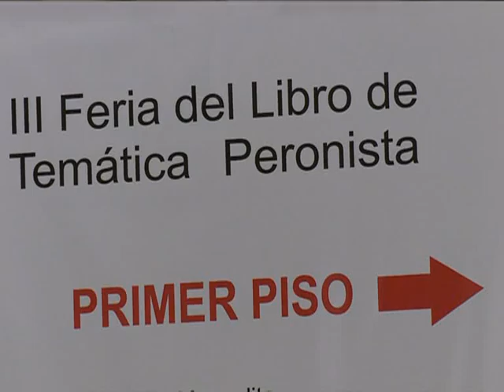Inauguran la III Feria del Libro de Temática Peronista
La III Feria del Libro de Temática Peronista quedó inaugurada hoy en las instalaciones del Museo Evita (la ex Fundación Evita), con un discurso de Cristina Alvarez Rodríguez, ministra de Infraestructura de la provincia de Buenos Aires.
La funcionaria, arquitecta y sobrina nieta de Eva Perón, en diálogo con Télam expresó: "esta feria, para nosotros, es un orgullo; cada año que pasa crece en cantidad de participantes y por la presencia de las universidades".

Y agregó: "Durante mucho tiempo se dijo que el peronismo era un movimiento ágrafo, porque le faltaban libros escritos, textos, etcétera. Pero creo que esta cantidad de publicaciones empieza a distorsionar ese concepto".
Para la ministra, "el peronismo, que es un movimiento popular que siempre estuvo en la calle y la gente, también está interpretado por intelectuales e investigadores, al punto de volcarse en discusiones y debates como las que va a haber acá".
Esta es la Feria del Libro, saturada de editoriales que en su fondo guardan piezas de investigación académicas y otras que cuidan los materiales doctrinarios, incluida las biografías de las figuras que se destacaron en la historia del Movimiento.
En esta noche de inauguración, Alvarez Rodríguez estaba acompañada por el periodista Hernán Brienza, el historiador MarioPacho O`Donnell, el ministro de Educación de la provincia de Buenos Aires, Mario Oporto, y la escritora Araceli Bellota.